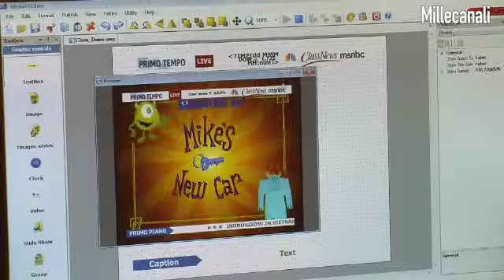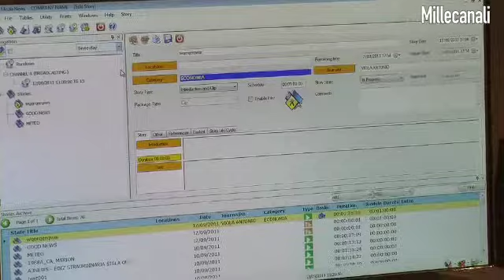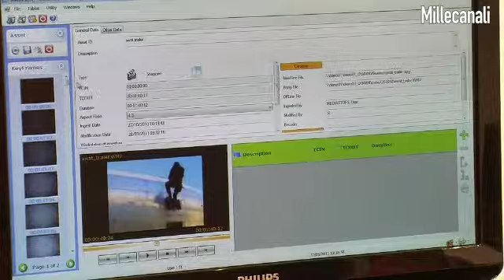SIMEDIA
Andreas Panozzo - CTO